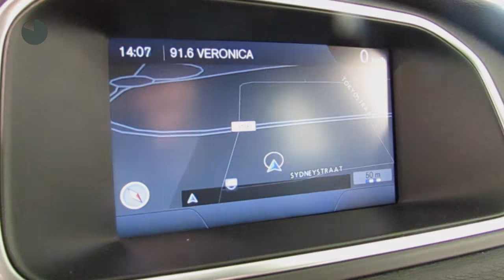Volvo V40 1.6 D2 115PK Kinetic Intro line